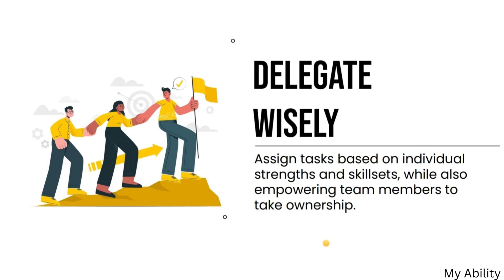Managing People for Productivity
Managing People for Productivity. Part 1.